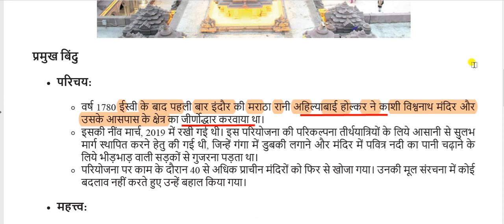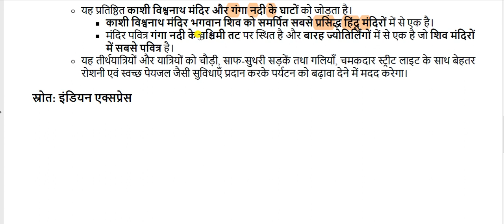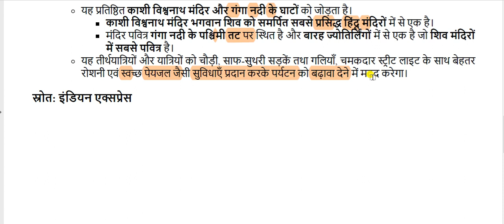काशी विश्वनाथ कॉरिडोर || Kashi-Vishwanath Corridor Project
Kashi-Vishwanath Corridor Project for All Competitive Exams like SSC, Railway, IB, Bank, UPSC, BPSC, MPSC, PCS, etc.